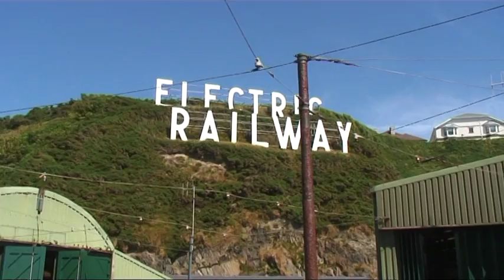Trams & Electric Railways Of The Isle Of Man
Excerpt from new DVD from Bob Hodges Transport DVDs, available .co.uk. The DVD features scenes from the Douglas Horse Tramway, the Manx Electric Railway and the Snaefell Mountain Railway, all filmed in 2013. The MER chapter includes a behind the scenes look at the Derby Castle depot and works. Wide screen, PAL UK system, total running time 75 minutes.